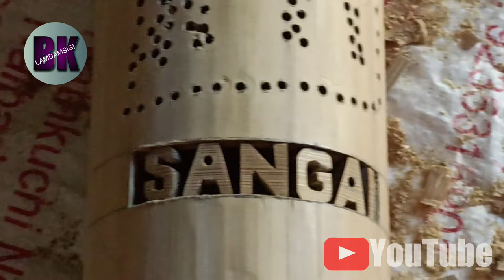New Bamboo Lamp Design (Sangai logo in Manipur)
are Available:-
For
*  weddings
* Festival's
* Birthdays
* Decoration lamp
* Night lamp
* Table lamp etc,